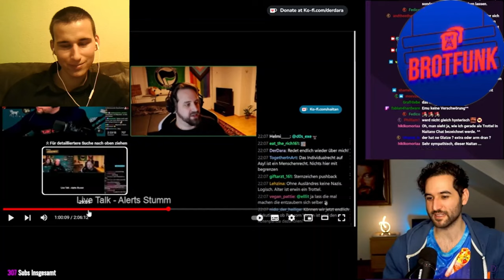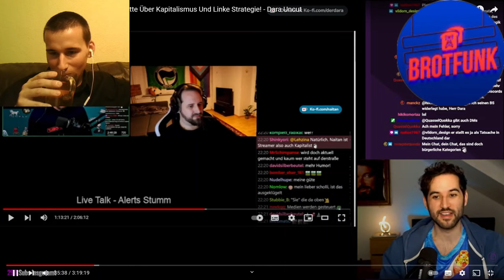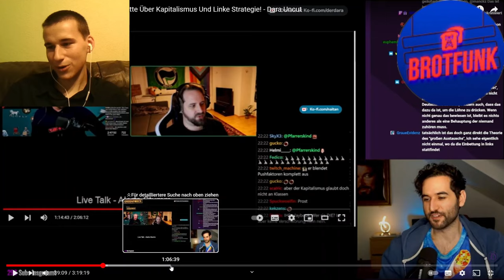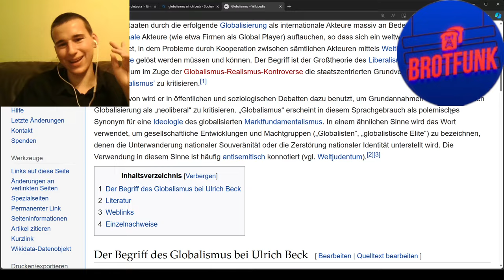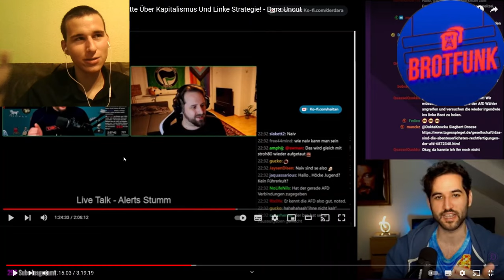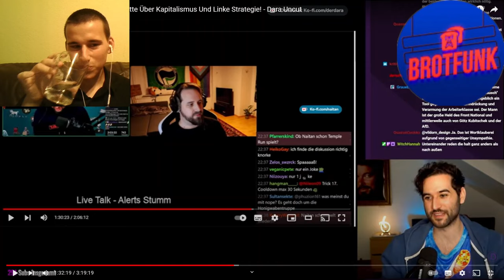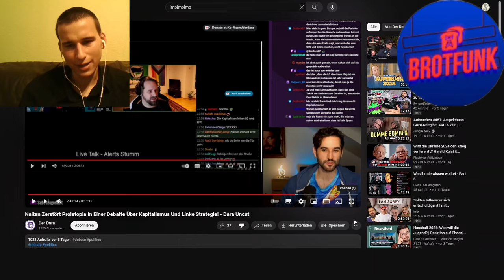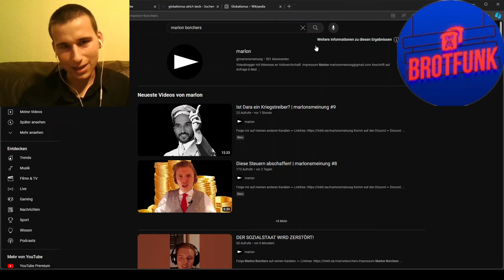Dara blamiert sich gegen Proletopia vs. Naitan | Ganze Reaktion mit Marco vom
Dara blamiert sich gegen Proletopia vs. Naitan | Ganze Reaktion mit Marco vom Brotfunk Podcast